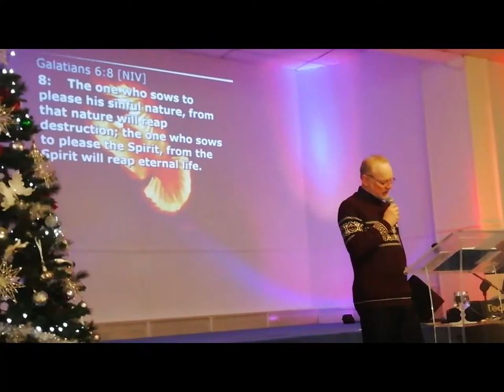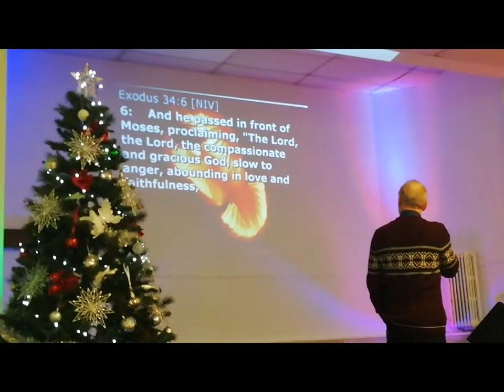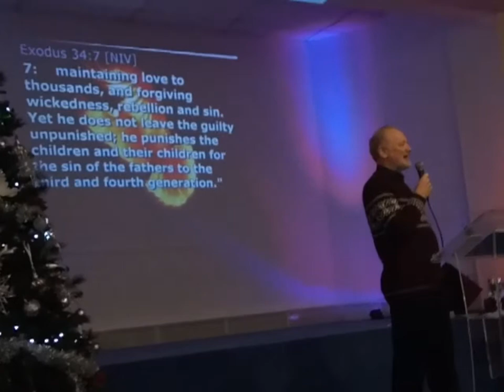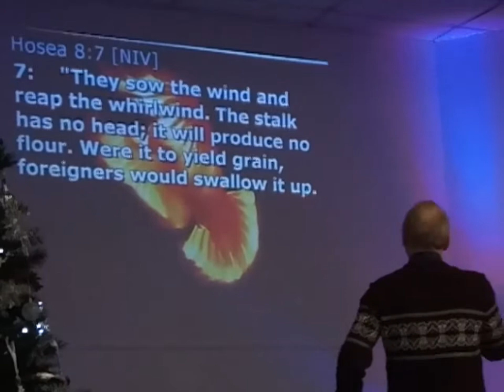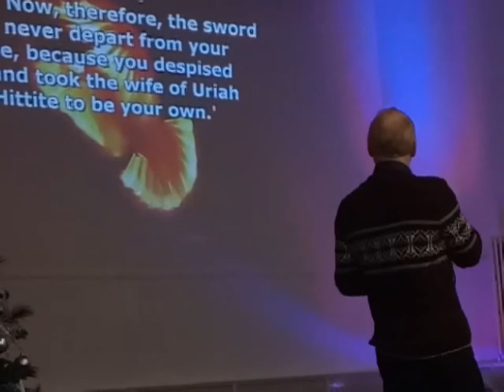Sow the Wind, Reap the Whirlwind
What you sow, you reap.  If you sow to the flesh, you will reap destruction.  But what you reap is always greater than what you sowed...